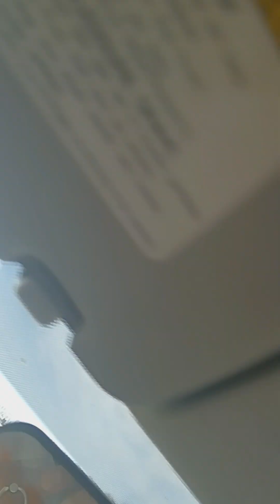Manitoba Canada provence tour amazing Vancouver to Toronto by roads 5000 km March 2024 subscribe 💕